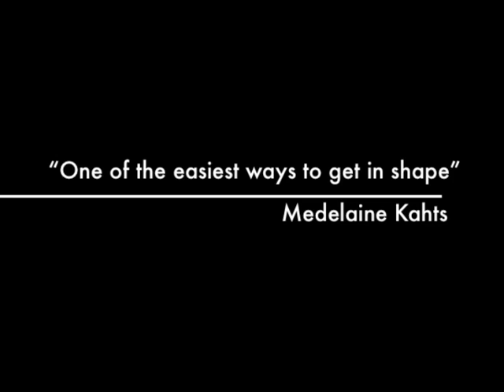Pilates - The Ultimate Low Impact Exercise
Plus If you wanted these videos in real DVD form then go

These exercises are awesome if you're overweight and haven't done anything for years! What you can achieve is incredible! Because its all done in your home and at your own speed, as you watch the video you'll be guided in real time as to what to do and at what speed.

They really are very good ways to get fit from the comfort of your home.

To you and your future fit self

Mark Jones
MAAM Apps